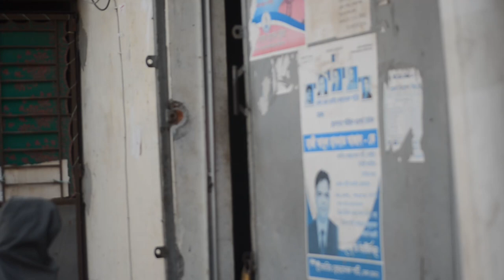গরিবের লকডাউন | Bangla New Sad Short Film 2021| Rubel Vaiya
Sohidul Molla,
Manik Sarder
Story .